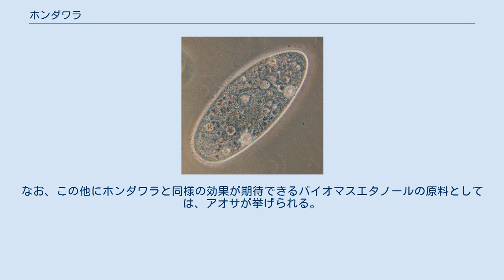ホンダワラ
ホンダワラ（馬尾藻、神馬藻、学名：Sargassum fulvellum）は、褐藻綱ホンダワラ科ホンダワラ属の海藻の1種である。
同じホンダワラ科には、ヒジキやアカモクが挙げられる。
古くは、なのりそ（莫告藻）とも呼ばれた。
 柔軟質で、葉は披針形をしており切れ込みを持つ点が特徴である。
楕円や倒卵形の気泡を有することにより、海水中で浮力を得て流れ藻となる。
 古くから肥料、飾り物として用いられていた。
また、食用としての利用もされてきた経緯があり、日本では、酢の物や味噌汁の具などとして利用される場合もある。
 バイオマスエタノールの生産の原料としてホンダワラを使用する構想が存在する。
これが実現すれば、燃料の使用によって起きている地球大気中の二酸化炭素濃度増加を防ぐ効果の他に、富栄養化した海洋の浄化にも貢献できると期待されている。
また、ホンダワラは食用海藻であるとは言え、サトウキビやトウモロコシなどを原料として作るバイオマスエタノールと比べて、陸上の農地を必要としないことから、食糧生産との競合の回避につながると考えられている。
なお、この他にホンダワラと同様の効果が期待できるバイオマスエタノールの原料としては、アオサが挙げられる。
 ホンダワラの古称のなのりそは、和歌の中で「なのりその」を「名」や「名告（なの）る」に係る序詞とされた。